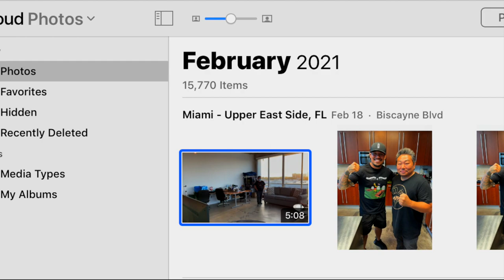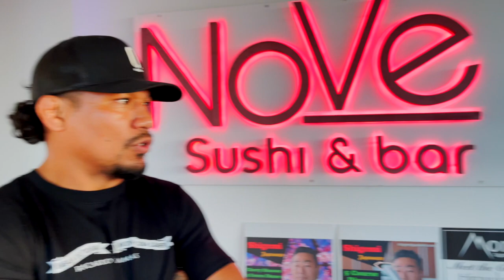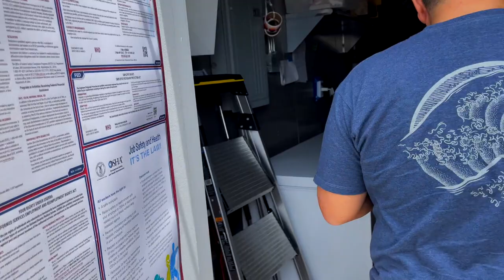MOST EXPENSIVE MEAL I'VE MADE For A Surprise Proposal!!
For more info and to buy Bakkafrost Salmon (US Residents Only)

I started using Bakkafrost Salmon over 8 plus years ago at NoVe, (IG video post Sept. 7, 2014) absolutely the world’s best farmed salmon; non GMO, no antibiotics, parasite free feed, all ASC (Aquaculture Stewardship Council), BRC, Global GAP, IFS, FDA, VLOG OGT/Non GMO, HACCP certifications.

As a restaurateur, a resounding must for your patrons; for patrons, demand this or nothing else or order online at Bakkafrostshop.com to get it delivered to your home.

I am honored to be their brand ambassador and can’t wait to share this premium product with everyone.

Bakkafrost...there is no substitute.

A huge THANK YOU to David from Sunset Sushi Boca for providing the Bluefin Tuna for us! We couldn't find it last minuted and reached out to him!

Thank you to my friend in Hawaii for providing the Japanese rice which I used in this video too.

Munchies Sushi Roll from Master Sushi Chef Hiroyuki Terada

Send fan mail and products to be reviewed to:
Hiroyuki Terada
6815 Biscayne Blvd,
Suite 103-451

Knife Merchant
7887 Dunbrook Road
Suite H